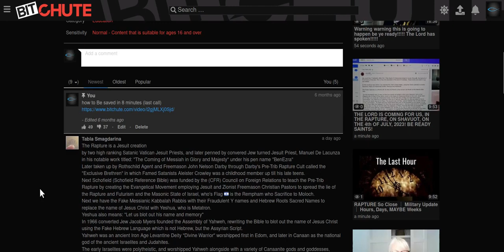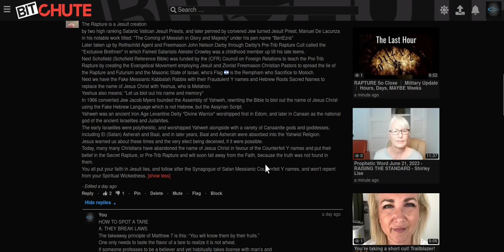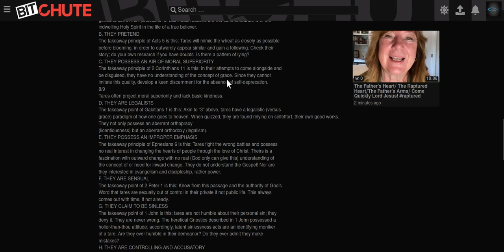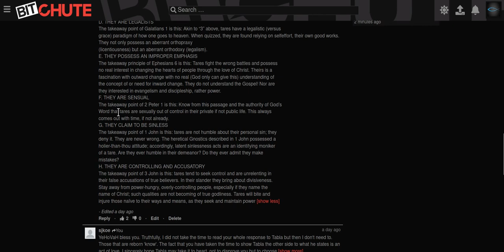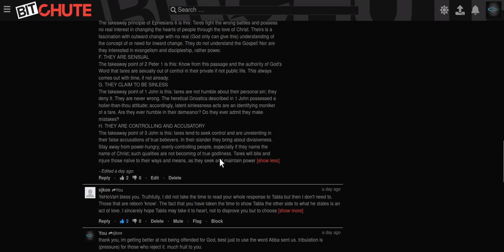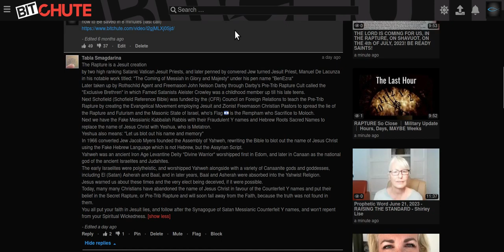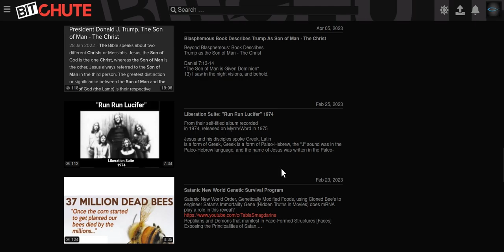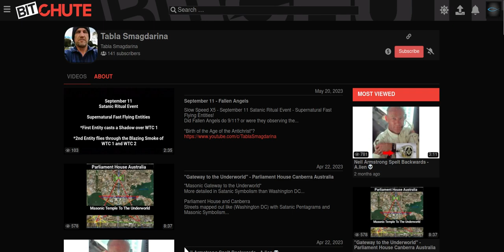the tares are ripe and ready